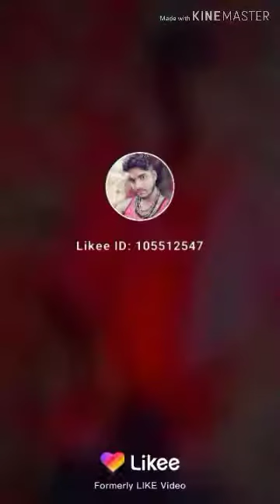Video Only like video Singer Kumar pritam 2019 super hight .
Likee video

Singer Kumar pritam

Kumar pritam official